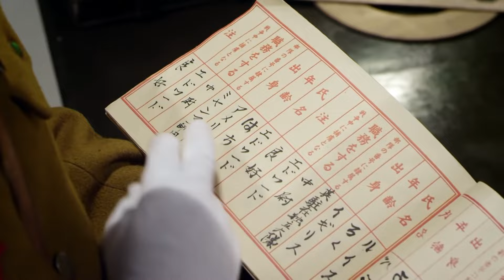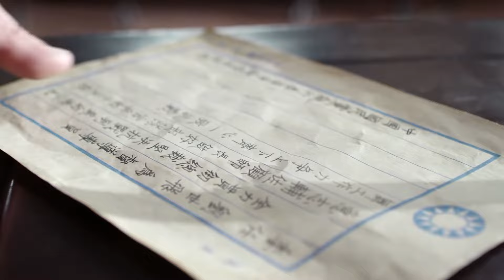【特種榮耀Forces glory】EP06|李宗翰帶領特戰小隊挑戰極限，在日軍後方一次次摧毀敵人侵略的企圖和陰謀！ | 主演：李宗翰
【鐵血雙雄Iron Blood Twin Helo】每晚GMT+8 20:00准时更新2集

劇情介紹🎬
     1942年夏，日軍攻勢兇猛，英美軍隊撤出緬甸，中國軍隊炸毀惠通橋，以怒江天險阻隔日軍，滇西緬甸陷落。日軍利用叢林河流等便利，加緊構築全方位的死亡天網，意圖以滇緬地區為後盾，衝破怒江防線，阻斷駝峰航線，攻占全中國。一架美軍飛機在撤離緬甸時遇襲墜毀，飛行員愛德華跳傘後失踪，美軍派出搜救小隊，不料消息洩露，小隊落入日軍重圍，全軍覆沒，搜救行動失敗。中國方面派出地下黨員洪長雲率領的特戰小隊開展搜救，四名隊員都是久經沙場，配合默契，有極高的軍事素養和行動能力，再加上先進的美軍武器極大提升了他們戰鬥力。四人衝破日軍防線，深入敵後，在當地少數民族和轉戰敵後的中國軍隊協助下，不僅救出英軍戰俘和愛德華，而且找出日軍在滇緬叢林中布下的死亡天網，將其一舉摧毀，為滇緬反攻勝利奠定基礎。